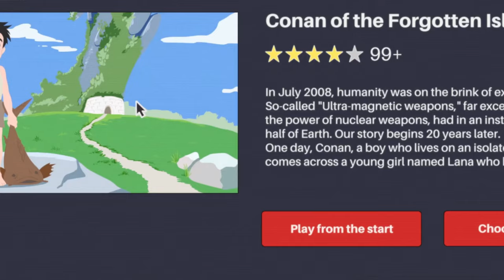Future Boy Conan: Hayao Miyazaki's TV Show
In this one I learn that sound effects are funny.

I gather it's actually pretty popular in the Middle East.

I'm so sorry Jimsy for cutting you from the thumbnail. I agonised trying to get Lana and Conan in at a decent distance, and using just one image would leave black bars 1/8th of the screen on either side.

This show is so unknown that I can't even watch the intro on Youtube to sing a long to. And the outro has less than 100k views. It's gosh darn Hayao Miyazaki's directorial debut! I genuinely think you could upload the full series and it wouldn't get taken down.

Echo x